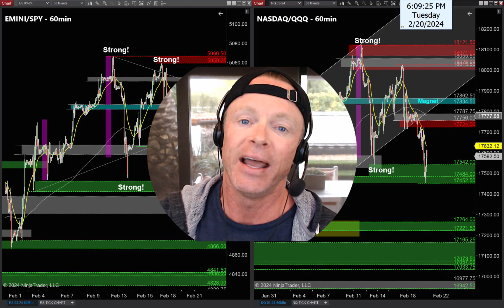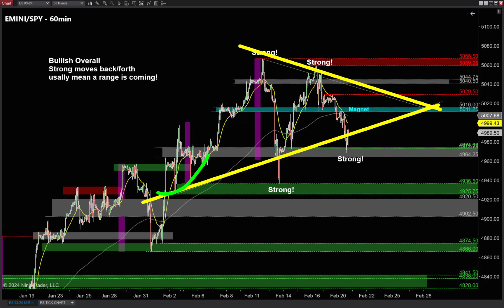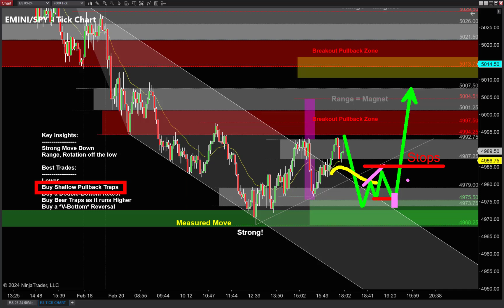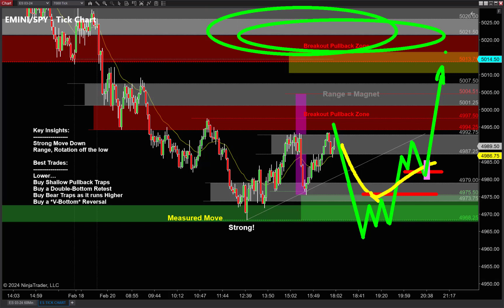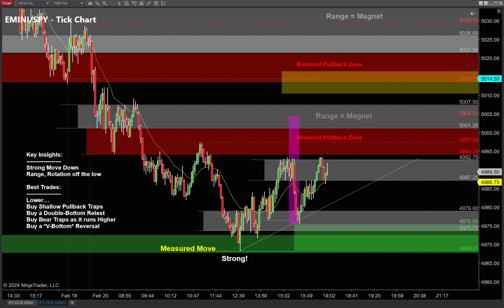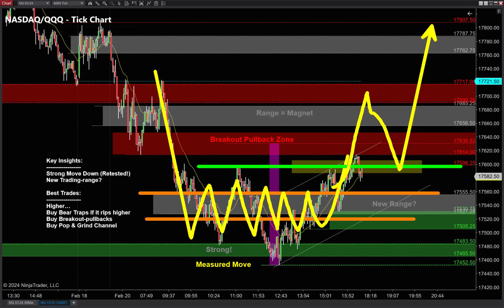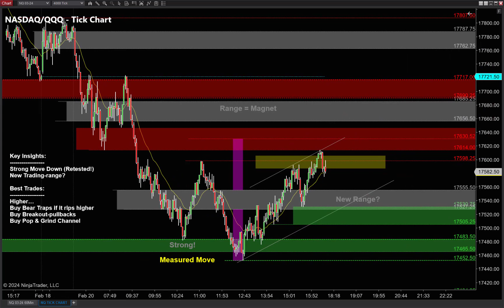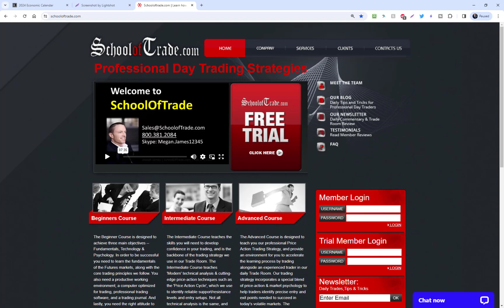This *RANGE REVERSAL* Could Make us a FORTUNE!!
Holiday’s over… back to work!

Markets are range-bound ahead of NVDA earnings tomorrow night…

And if we play the setups right, this Range Reversal could make us a fortune!

Emini and Nasdaq are bullish overall, but strong moves down give sellers control of momentum…

These situations are perfect for Bear Traps, especially this Range Reversal!

***Take the Free Trading Course – Learn my Favorite Strategy!***